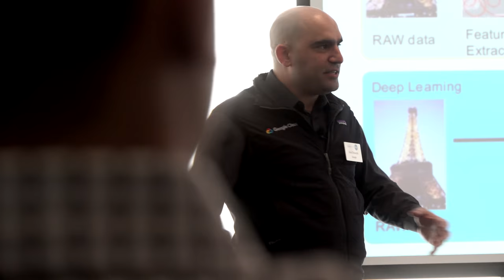Blue Prism Pulse | Olam America’s Inc | Why consider RPA in agriculture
Meet Samantha Vallado, Business Analyst and Olam America's INC, who discusses her key takeaways from attending Blue Prism Pulse, and why she is considering RPA as a solution for her company.

 This video is a casual interview captured during our Blue Prism Pulse RPA Customer Community event in San Francisco in June 2018. Through our leading robotics process automation software, Blue Prism is delivering the world’s most successful digital workforce to industry leading companies in your area.